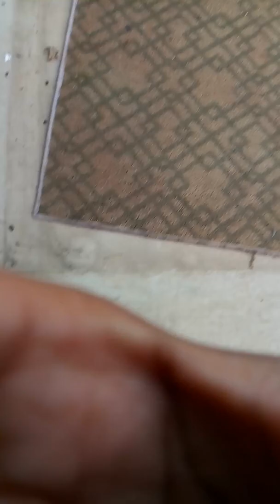They bought my cousin his dream car😀😀😂